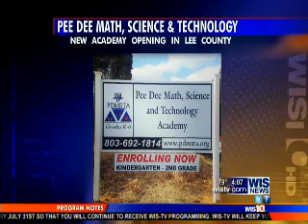Pee Dee Math, Science and Technology Academy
The Pee Dee Math, Science and Technology Academy is opening in Bishopville in Lee County.  It's for all students and the school hopes to change the lagging test scores American students have in these subjects.